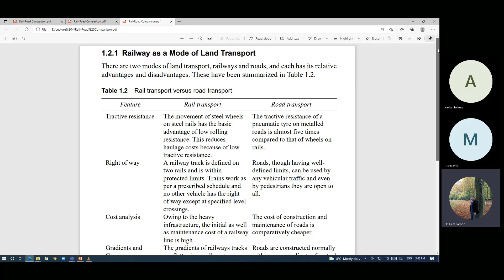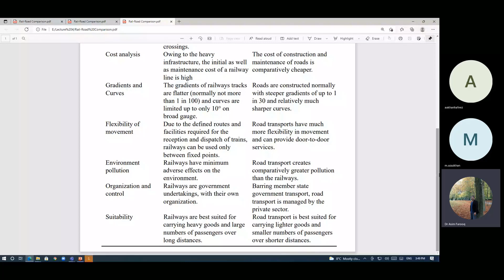Why to invest in Railways by Saeed Akhtar